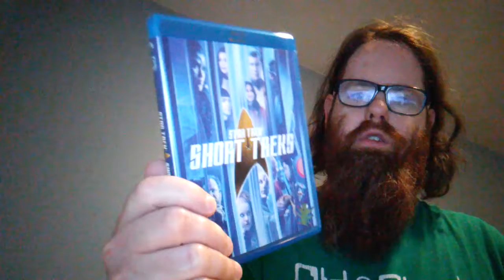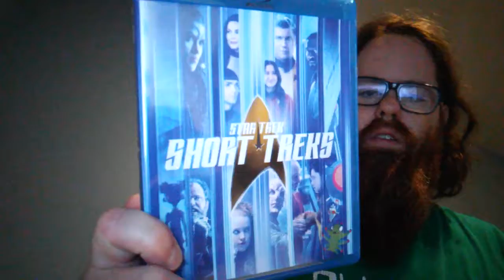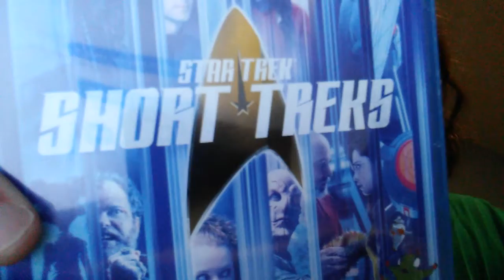Star Trek Short Treks blu-ray unboxing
This is my unboxing of Star Trek Short Treks on blu-ray